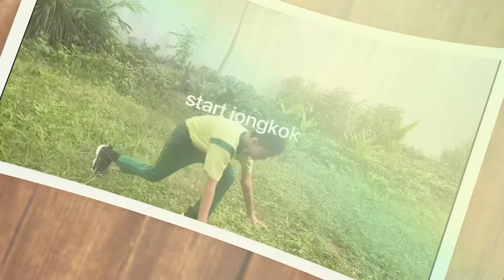Kompilasi Tugas Atletik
Semangat sehat :)